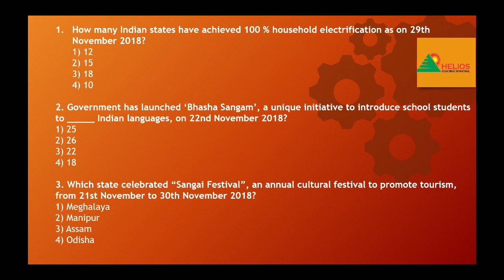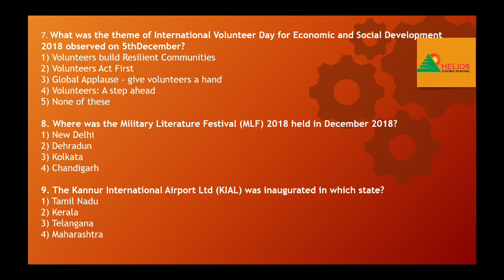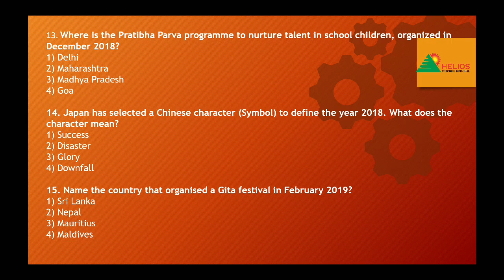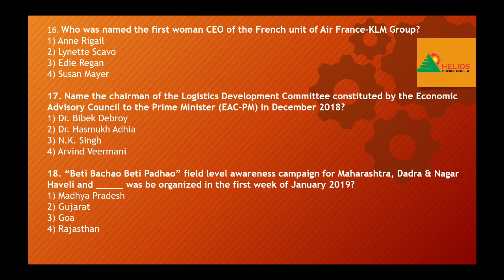DECEMBER 2018 CURRENT AFFAIRS MCQs